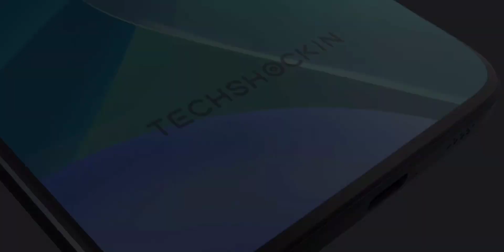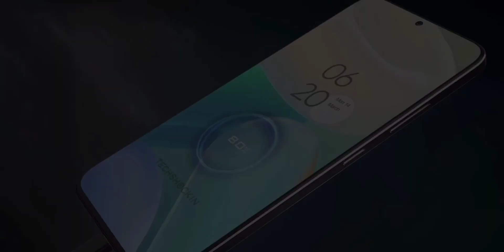InShot 20220822 202549018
Features of Infinix Note 13 5G (2022) :-
Infinix Note 13 5G...concept by Tips4All
Infinix Note 13 5G price in India is expected to be Rs.6 GB - 64GB INR 18,990 /-
6GB - 128GB INR 19990
Infinix Note 13 5G Expected to be launched on Dec 2022. This is 6GB RAM / 128 GB internal storage variant of Infinix which is expected to available in Black, white & blue.
After a huge success of Infinix phones in the last 2 years with the success wave riding on Infinix Note 12 5G to Infinix Hot 10s to Infinix Hot 11 and now to the Infinix Note 13 . The primary reason of success of Infinix Phones has been competitive pricing with the best specification. For Infinix , we expect the same and that Infinix would keep the pricing very competitive. With a need for higher speed,  more storage space, We expect Infinix Note 13 5G to be launched in India with 3 variants catering to the audience who look to spend under INR 19,990k.

also known as Infinix Note 13 5G (2022)
 display having a resolution of 1080 x 2400 pixels 20:9 ratio (~301 ppi density). The screen is also protected by a Corning Gorilla Glass 5.The phone is available with 256GB.
The Infinix Note 12 successor

The Infinix Note 13  5G” Amoled display 6.44 inches  FHD+ (1080 x 2400 pixels) Amoled display that is protected with Corning Gorilla Glass 5. The handset is covered with aluminium and glass.
Snapdragon 778G 5G global is the recently launched mobile platform processor from Qualcomm and holds the maximum priority to be seen in the Infinix Note 13  5G explains this as a platform that brings in premium features for the new tier of smartphones and is very well designed to support next-generation artificial intelligence(AI) technology along with superior performance.
We expect Infinix Note 13  5G to feature 108MP, 8MP & 2MP triple rear camera with the aperture to further go down at f/1.9 front camera 16MP

•  Follow the artist:
Watch: youtu.be/wR_K1qpArU4

Watts app.